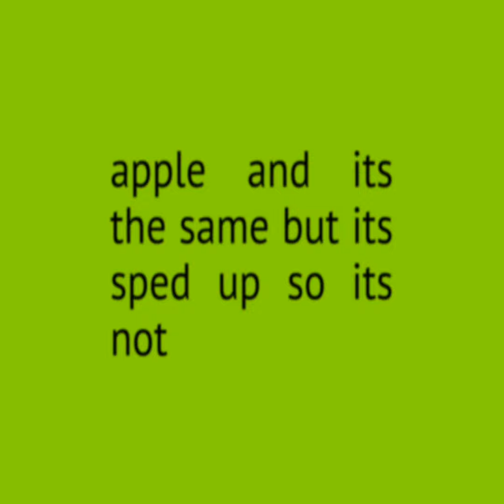Charli XCX - Apple [sped up]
Made With: vizzy.io
-Song Request Form:

-Lyrics
[Verse 1]
I guess the apple don't fall far from the tree
'Cause I've been looking at you so long
Now I only see me
I wanna throw the apple into the sky
Feels like you never understand me
So I just wanna drive to the airport
The airport, the airport, the airport

[Verse 2]
I guess the apple could turn yellow or green
I know there's lots of different nuances
To you and to me
I wanna grow the apple, keep all the seeds
But I can't help but get so angry
You don't listen, I leave to the airport
The airport, the airport, the airport, the airport

[Interlude]
I'm gonna drive, gonna drive all night

[Verse 3]
I think the apple's rotten right to the core
From all the things passed down
From all the apples coming before
I split the apple down symmetrical lines
And what I find is kinda scary
Makes me just wanna drive
(Drive, drive, drive, dr-dr-dr-drive, drive, drive)

[Outro]
I wanna know where you go
When you're feeling alone
When you're feeling alone, do you?